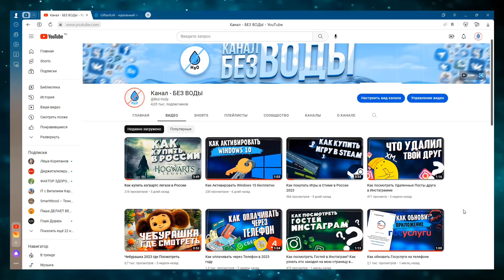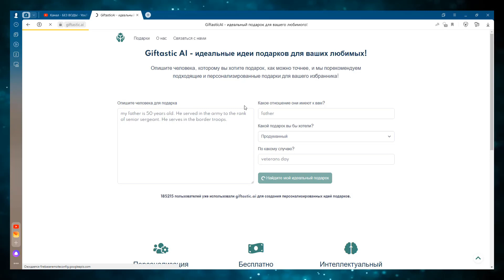Что подарить на 23 Февраля. Идеи для подарков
Всем привет! В данном ролике ВЫ узнаете Что подарить на 23 Февраля Мужчине с помощью Генератора Подарков